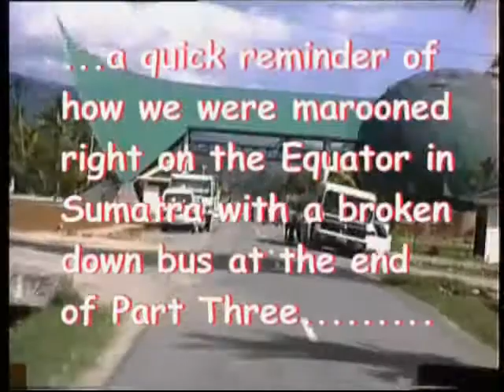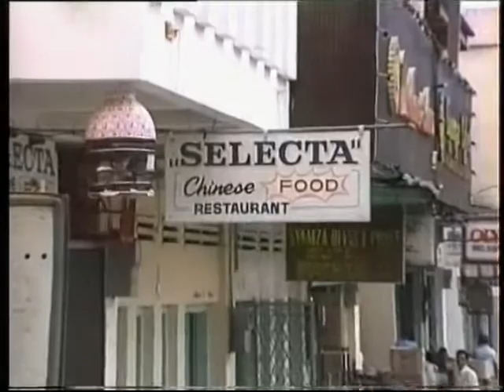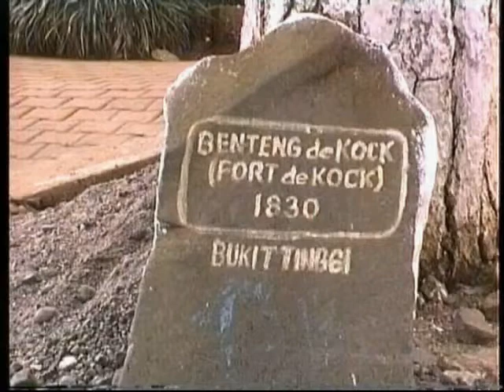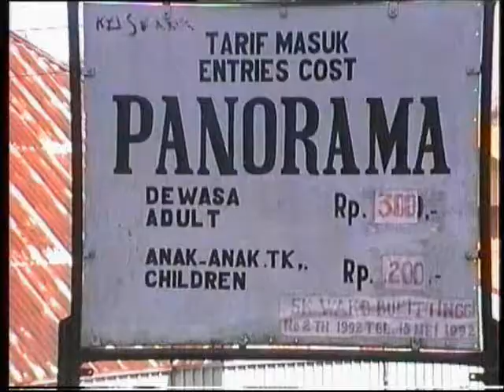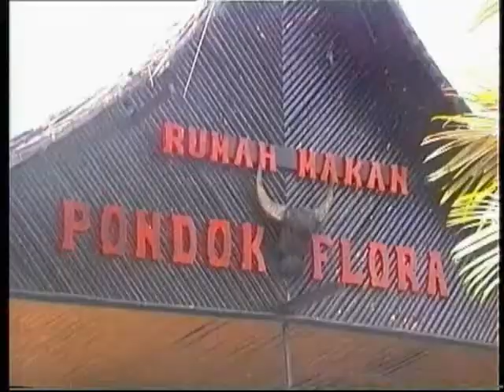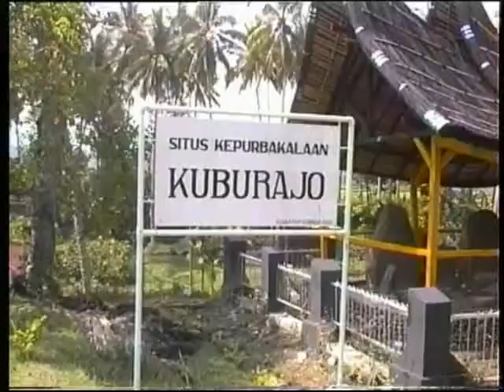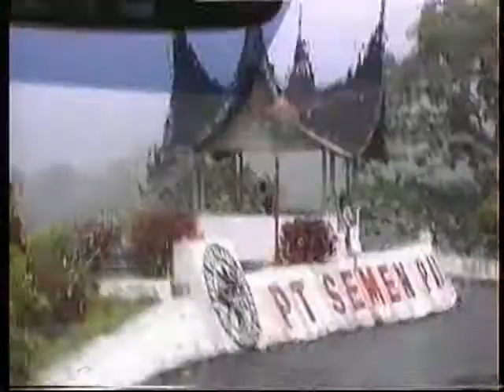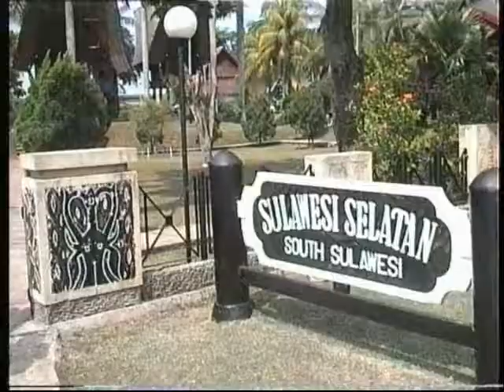Superb Sumatra 4 - "Exciting Bukittinggi".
Final of a four part series of videos of a long overland journey in 1992 in superb Sumatra, as part of a much longer journey throughout the vast Indonesian chain of 7500 islands straddling the equator from the Indian Ocean to the Pacific..   Sumatra part four covers the rugged road journey from Bonjol on the Equator to magnificent Bukittinggi (with its fascinating Minangkabau culture), thence, via areas of great scenic and cultural interest, down to the coast at Padang on the Indian Ocean and a flight to Jakarta in Java.  An ancient land and its peoples determinedly struggling to successfully meet the challenges of the twenty first century. Fascinating viewing!